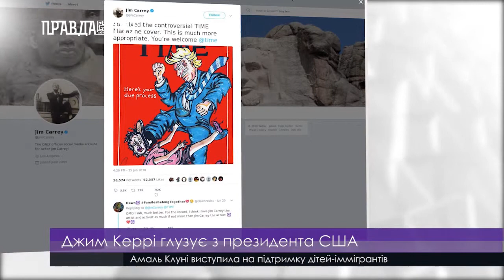Джим Керрі глузує з президента США